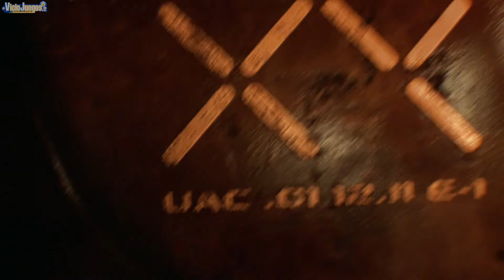Doom - Teaser E3 2014 [Español] [1080p]